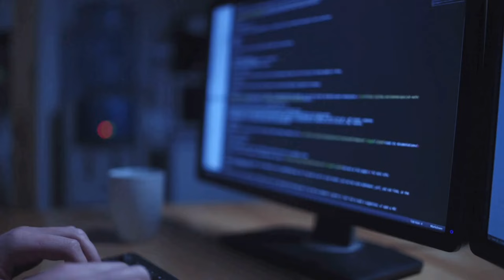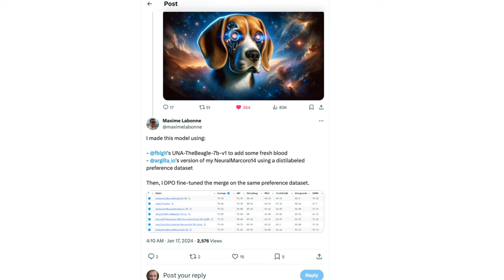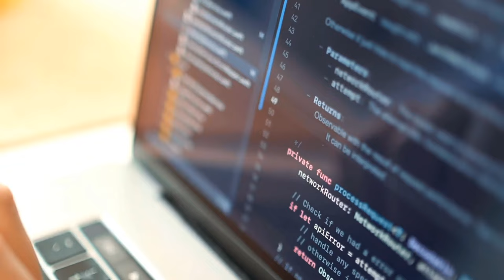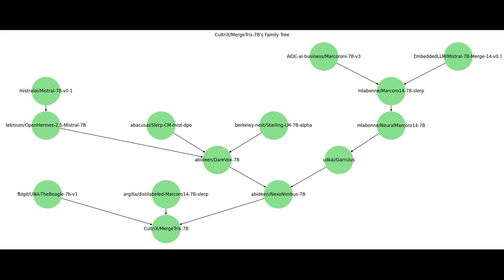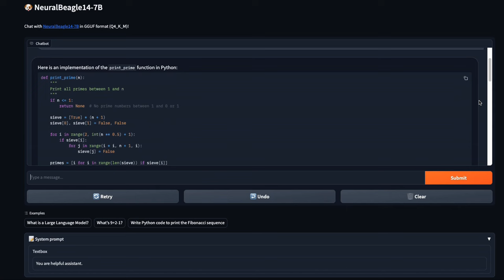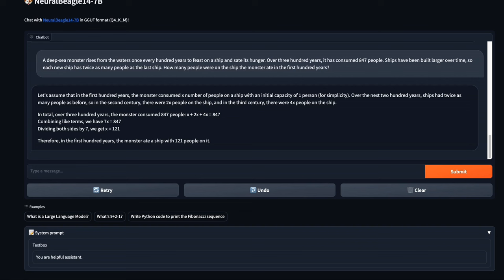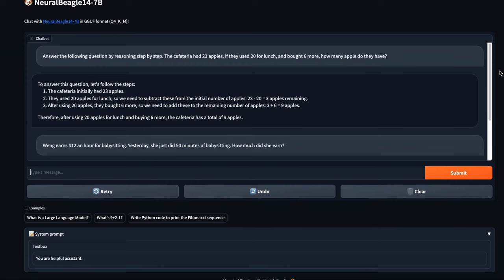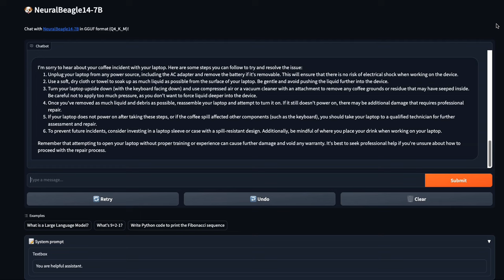NeuralBeagle14-7B - Merging + DPO + Open Community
Time Stamps
00:00 Intro
00:12 NeuralBeagle14 - 7B
01:09 UNA-TheBeagle7B
01:15 Distilabel Marcoro14 - 7B
02:53 Benchmark Stats
05:01 Family Tree of Models
06:08 NeuralBeagle14 - 7B Online Demo